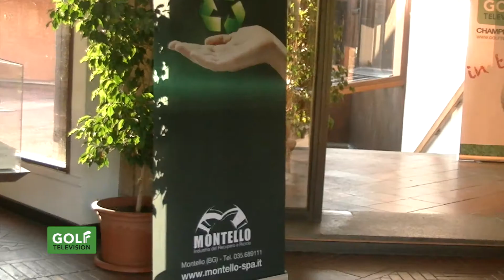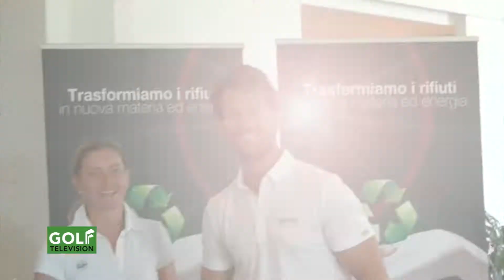TOUR IS MOLAS 2018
Il nostro circuito Golf Television in Tour approda ad agosto in Sardegna, sullo splendido percorso di Is Molas.